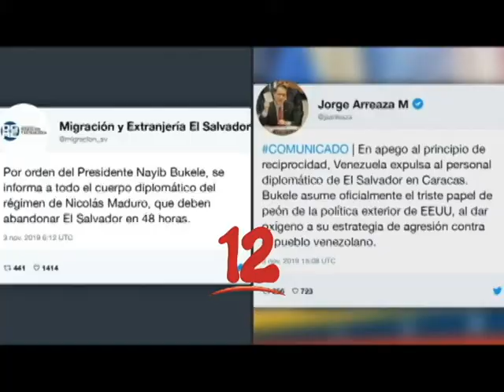BUKELE Y MADURO EXPULSAN A MISIONES DIPLOMÁTICAS HOMÓLOGAS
Crece la tensión diplomática entre Venezuela y El Salvador al ser expulsadas ambas misiones por los presientes Nicolás Maduro y Nayib Bukele.